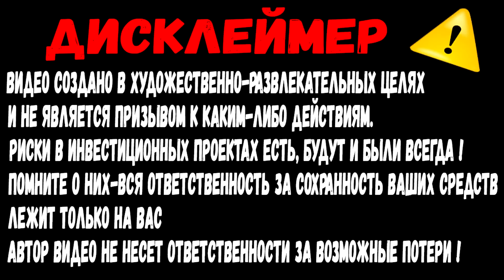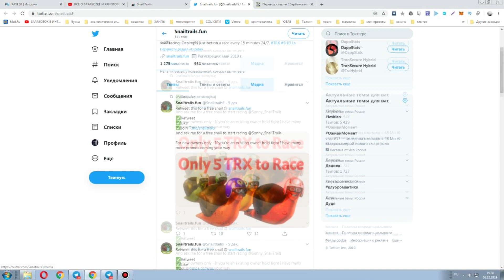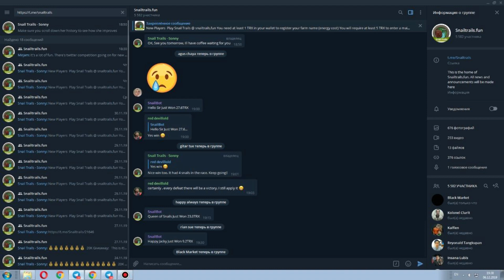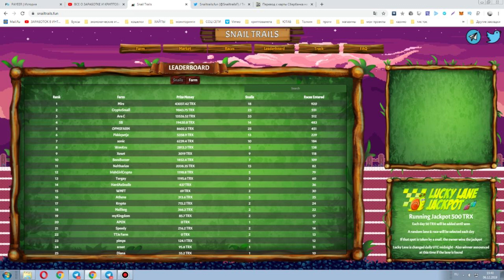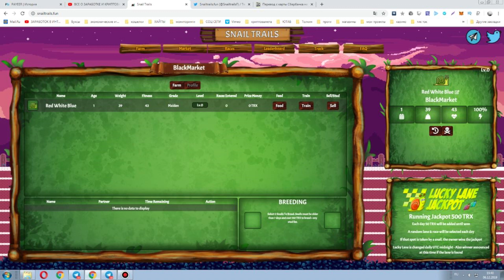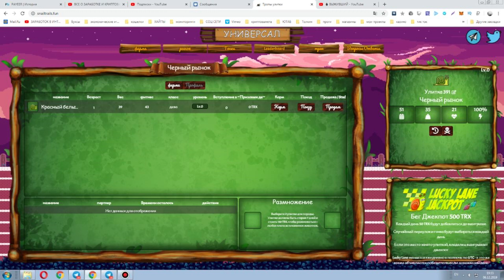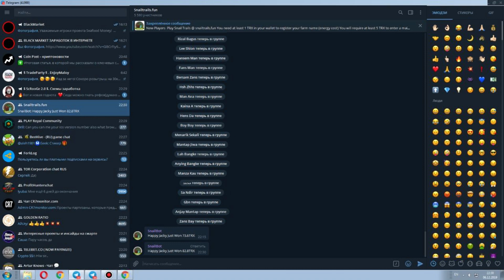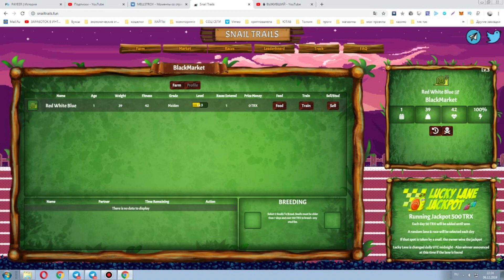Snailtrails.fun крипто-игра для заработка криптовалюты TRON(TRX)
► ► Ссылка на сайт из видео/link to the site from the video
►ПО ВОПРОСАМ И РЕКЛАМЕ ОБРАЩАТЬСЯ